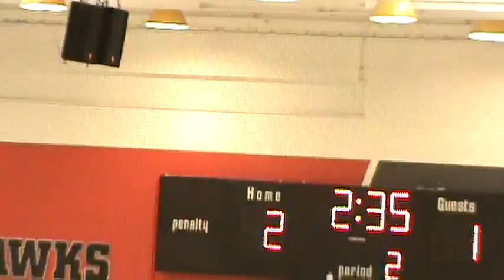Jets Squirt1 vs Hawks1 10/6/13 : Part 2